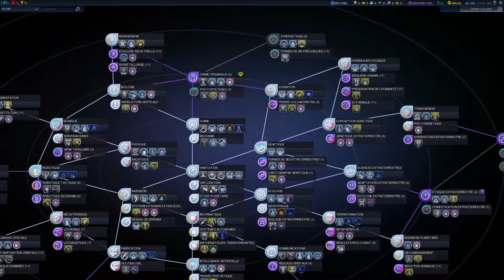BEYOND EARTH - [FR] Rising Tide [DLC] - Part.14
▼ DESCRIPTION ▼

Ce DLC est une bénédiction pour Civilization Beyond Earth car il améliore significativement la qualité du titre. Villes flottantes, artéfacts, nouveau système diplomatique sont au programme, enjoy ! ;)

Informations

► Mes nouveaux partenaires (français), pour faire des économies si votre CB est en panne, soutenons les ensembles

► Le petit code de réduction de 3% qui fait toujours plaisir : "LeurN2Play"

Réseaux